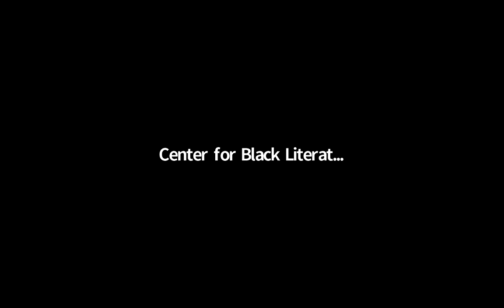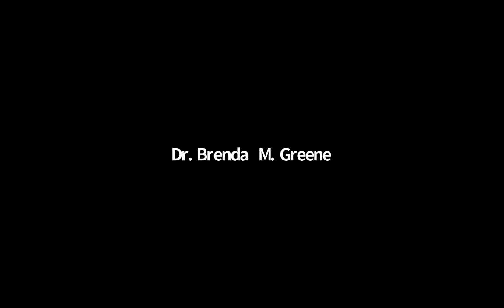A Tribute to JohnOliverKillens | John Oliver Killens Reading Series (Center4BlackLit​)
On Thursday, September 16, 2021 (6:30 pm ET), the Center for Black Literature at Medgar Evers College, CUNY, in partnership with The Harlem Writers Guild, presented a free virtual roundtable discussion, "The Minister Primarily: A Testament to the Legacy of John Oliver Killens." Distinguished writers who knew Killens either on a personal or professional level will focus on his vision as an author and educator, the impact of his works on Black literature, and the significance of his novel "The Minister Primarily," published posthumously.

Speakers included Malaika Adero, Arthur Flowers Jr., Keith Gilyard (moderator), Ishmael Reed, and S. Pearl Sharp.

"The Minister Primarily" is the previously unpublished novel written in the 1960s by the late Killens. Overlooked by publishers during the time, the work was published July 2021 by HarperCollins. It is available for purchase via the African American Literature Book Club (AALBC)

A very special thanks to Amazon Literary Partnership for support of the John Oliver Killens Reading Series.

Reviews of The Minister Primarily
"Killens has read his Shakespeare. With the surprises in its plot and its quadrilles of mistaken identities, ‘The Minister Primarily’ is right up there with ‘The Tempest’ and ‘The Comedy of Errors.’ The choreography of his set pieces has an effulgent warmth that is as passionately expressed as it is disarming, creeping up on the reader with such skill you hardly realize you’re being stalked by a master." -- The New York Times Book Review

"Killens casts a broad net, skewering everything from the heady early days of African independence to the pan-Africanism of the period among Black Americans, and, most sharply, race relations in the United States. This is a brilliantly scathing, outrageous satire as important today as when it was written." -- Library Journal (starred review)

“John Oliver Killens’ The Minister Primarily highlights his exceptional skills in the use of dialogue, irony and satire. The novel is ultimately a parody of American, African and European presidents and political leaders and an exposé of the hypocrisy and exploitation generated by colonialism in Africa.  His use of humor and adaptation of the trope of the trickster for his protagonist are reminiscent of Ishmael Reed, Charles W. Chestnutt, and Ralph Ellison.” -- Dr. Brenda M. Greene, Founder and Executive Director, Center for Black Literature, Medgar Evers College, CUNY

ABOUT JOHN OLIVER KILLENS
"A novelist, teacher, mentor, screenwriter, essayist, and activist, John Oliver Killens (1916–1987) is one of the most important figures in African American literary culture, considered one of the founding fathers of the Black Arts Movement. Three of his novels, Youngblood; And Then We Heard the Thunder; and The Cotillion, or One Good Bull Is Half the Herd, were nominated for the Pulitzer Prize. His students included Tina McElroy Ansa, Bebe Moore Campbell, Arthur Flowers, Nikki Giovanni, Elizabeth Nunez, Terry McMillan, and scores of others. In conjunction with his teaching appointments—the New School for Social Research, Fisk University, Columbia University, Howard University, Bronx Community College, and Medgar Evers College—Killens created and directed a series of writers conferences between 1965 and 1986 that served as milestones in African American literary history." Source

The Center for Black Literature is Everywhere Online!